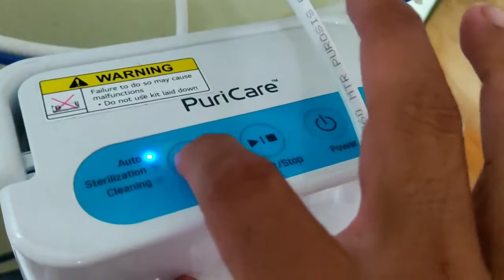lg water purifier | lg water purifier starilazation